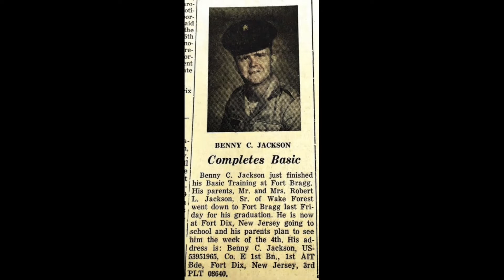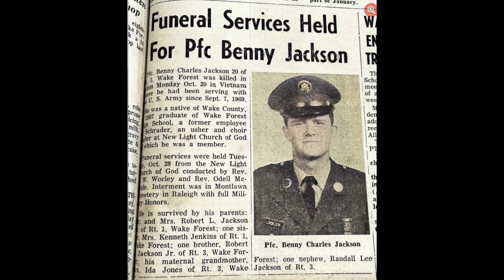Benny Jackson Memorial Day Tribute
Photos from The Wake Weekly, 1967 Forester, findagrave.com